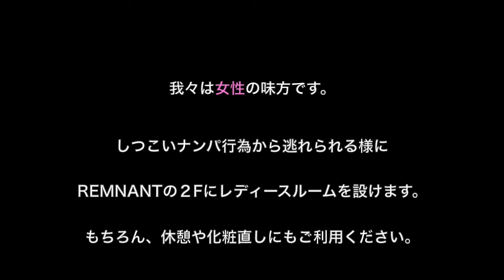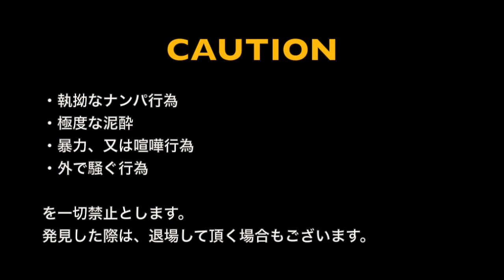Bubbles ---Party Trailer---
13 Dec 2014
@Cafe&Bar REMNANT